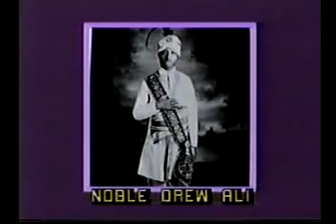The Great Meeting Is On P Davis El